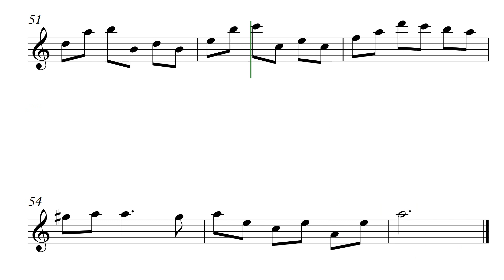Selected preludes and voluntaries 6 (90bpm)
Selected preludes and voluntaries 6
(90 bpm)

For treble recorder

(90 bpm)

Para flauta de bisel contralto